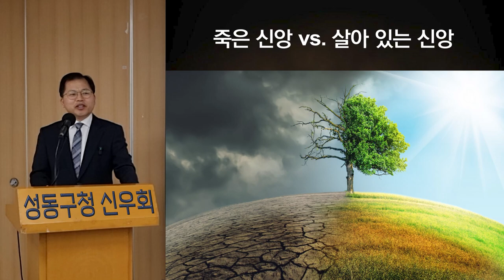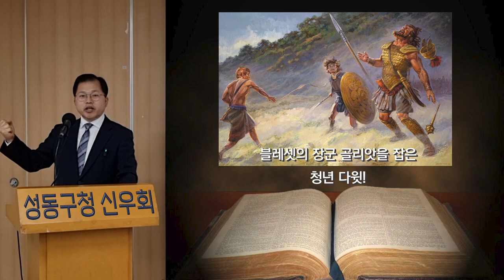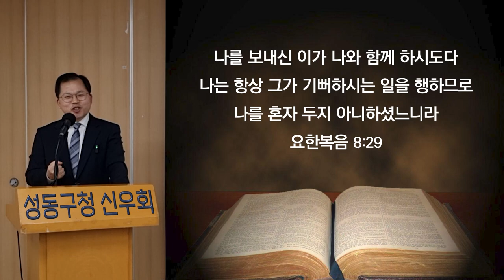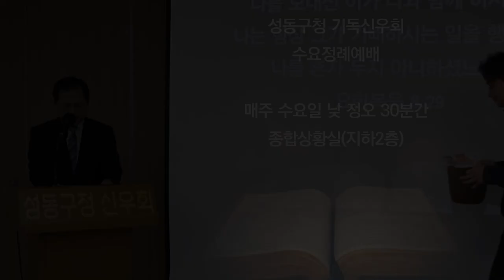하나님, 제가 주님 앞에 있습니다! (조해강 목사)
성동구청 기독신우회
수요정례예배 설교

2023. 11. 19